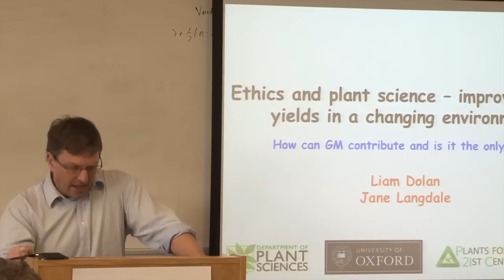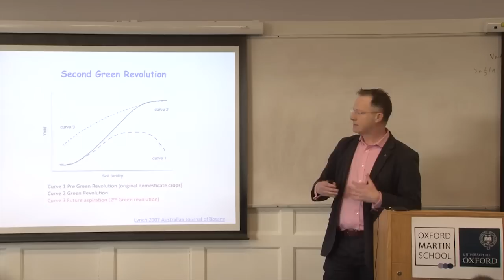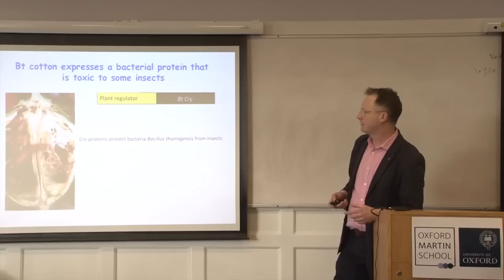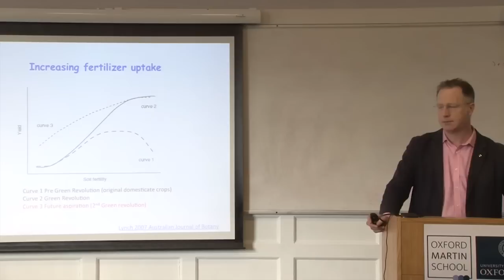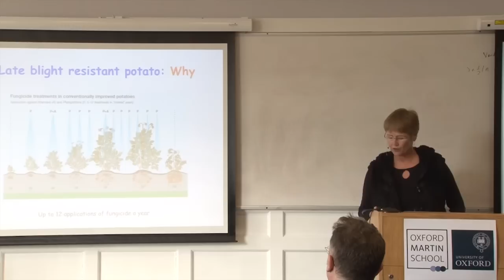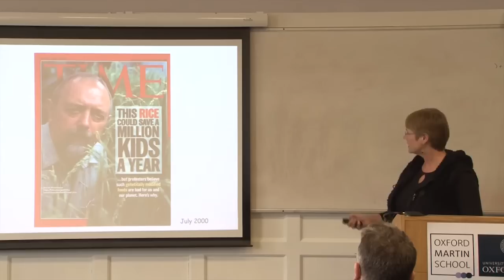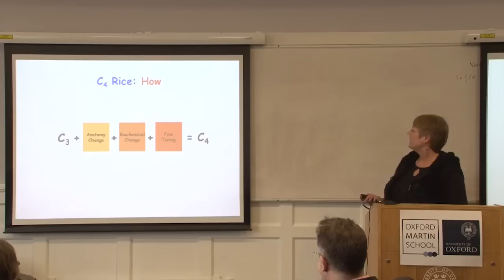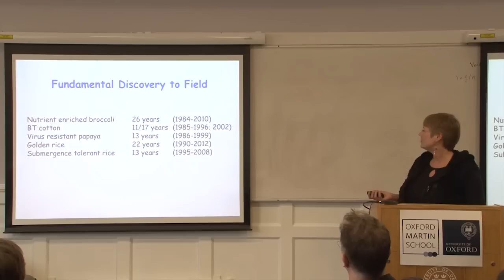Ethics and plant science -- improving food yields in a changing environment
Professor Liam Dolan and Professor Jane Langdale, Co-Directors, Plants for the 21st Century Institute

As we struggle to feed the world's growing population is it ethically wrong not to use all the tools at our disposal to help increase food production? Liam Dolan and Jane Langdale explore the possibilities and benefits that could be derived from using scientific advancement to enhance agricultural production. Professor Julian Savulescu, Director of the Institute for Science and Ethics, questions the ethical issues involved.